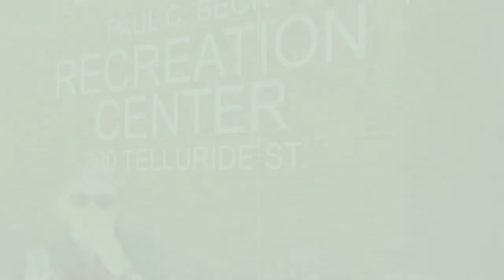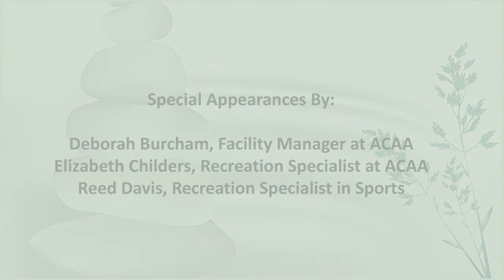ACAA and Beck Tai Chi or High Tea 0